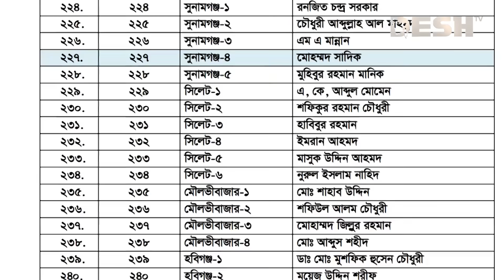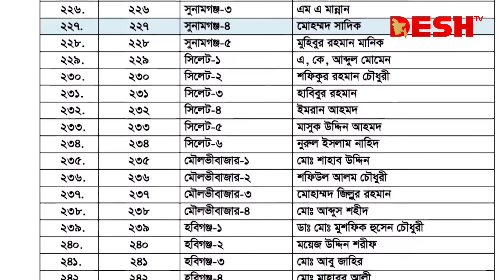সিলেট বিভাগে আওয়ামী লীগের মনোনয়ন পেলেন যারা | Awami League Nomination | Sylhet Division | Desh TV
»» Office Address:
42, Shaheed Sangbadik Selina Parveen Sarak, Malibag 1217 Dhaka, Dhaka Division, Bangladesh